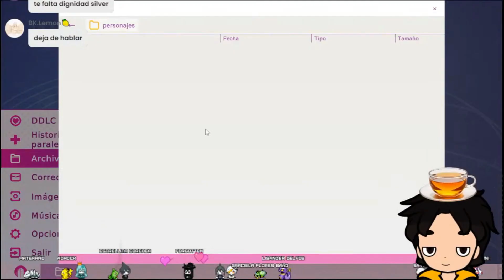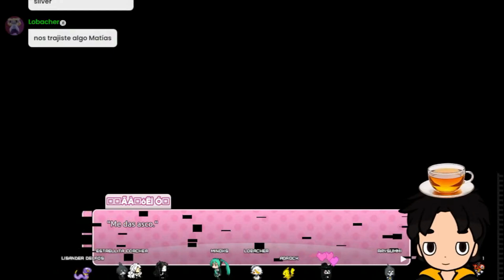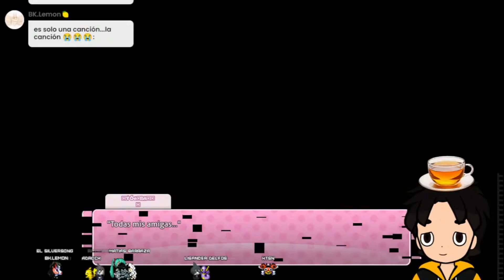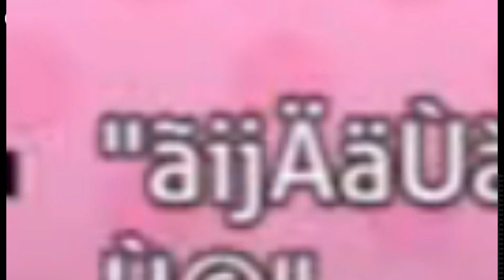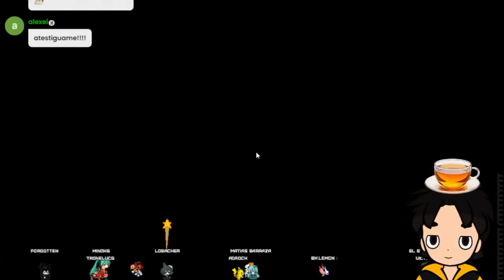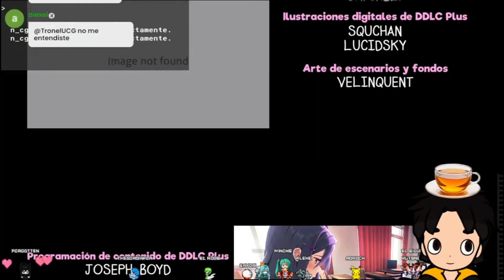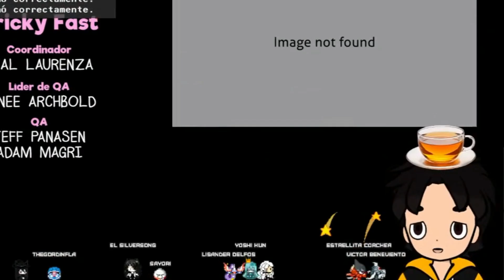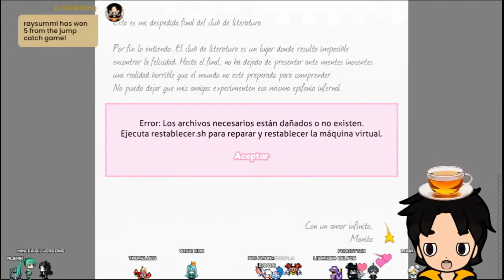7 años después || Doki Doki Literature Club! FINAL pt2